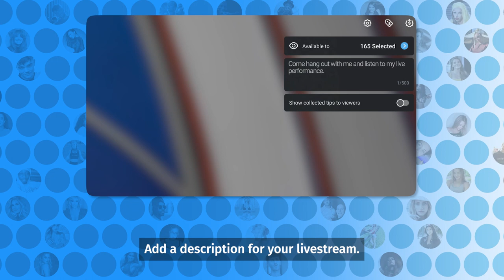How To Go Live On OnlyFans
The popularity of live streaming is undeniable. Since 2020, the format has grown rapidly and it’s not going anywhere any time soon. As an OnlyFans creator, you know that live streaming is a powerful tool to grow your digital brand and reach new and existing fans! Here’s what you should know about going live on OnlyFans.